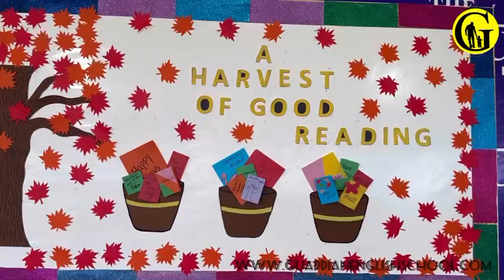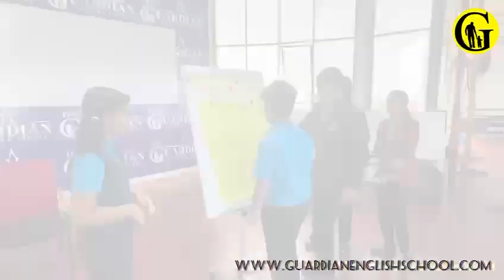Reading Day June 19